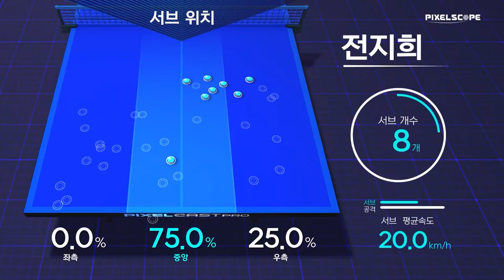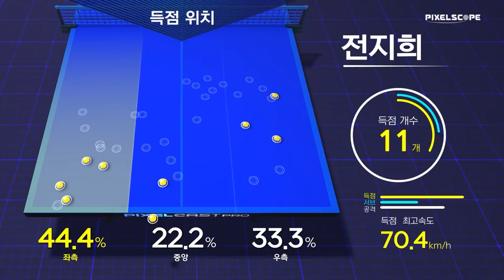전지희 vs 김하영 :: 2021 춘계 회장기 실업탁구대회 여자 단식 기업 결승